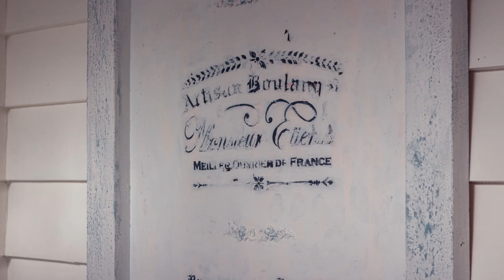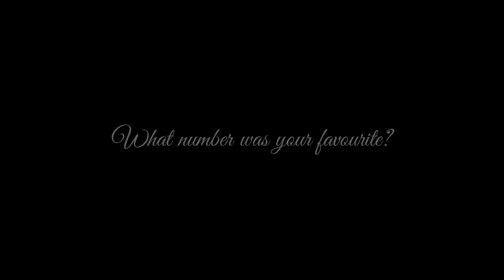10 Simple French Country Decorating Ideas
Sometimes a decorating style you love can seem hard to achieve. Here are 10 photos from my farmhouse that have a French country feel and are very easy to do.

I'm beautifying my 1925 Farmhouse in a French Country style. I love French country Interiors and my farmhouse is a perfect space to embrace it.
Join me also as I record my various interests and journeys.
Terri. xx